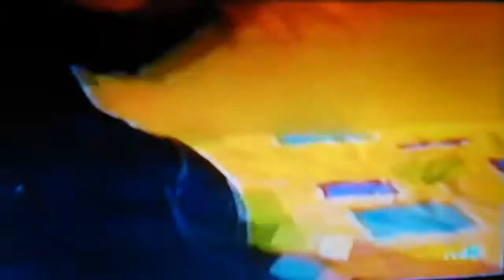Especial OT1 superfan!!